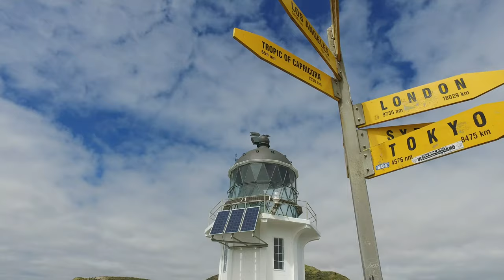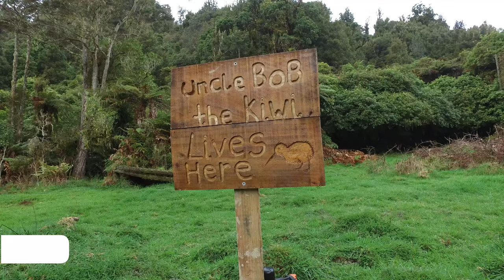The BEST Of North Island New Zealand With The Stray Bus 🇳🇿 (Inc Hobbiton!) | Stoked For Travel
Thinking about travelling New Zealand soon?
Well here’s the best of the North Island on the Stray Bus!

New Zealand might be small in size, but it’s big on adventure - and although the South Island of New Zealand takes a lot of the glory, dont overlook North Island New Zealand!

The North is equally packed full of amazing destinations and things to do - from sea kayaking and learning to surf to exploring the Hobbiton Movie set and learning the Hakka!

I jumped on board the Stray Bus to discover the best of what New Zealands North Island had to offer and hit up some epic spots;

✅ Bay of Islands
✅ Raglan
✅ Hobbiton
✅ Cathedral Cove
✅ Rotorua
✅ Blue Duck Station
✅ Lake
✅ Wellington

So if you’re busy planning your NZ trip, make sure you leave plenty of time to tick off all the epic stops the North has to offer!

GoPro Hero 8
Rode Wireless Go
Rode Lavalier Go
GoPro MAX
DJI Osmo Pocket
DJI Mavic Air
Sony A6300
Sony 200mm Lens

▬ ABOUT ▬

I’m Chris - award winning travel blogger, surfer, photographer and ocean lover originally from Devon in the UK. Since 2009 I've been bouncing around the world sharing my adventures and providing reviews, advice and tips to help you plan your own adventure!